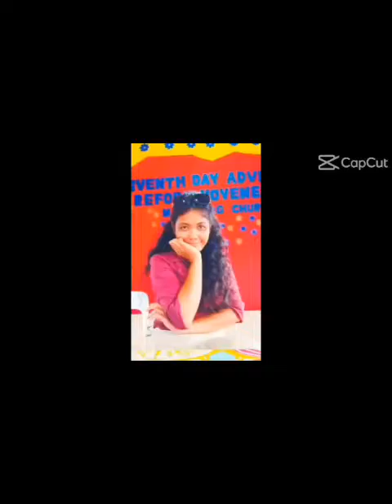missionary work happy valley bagtic Agosto 13, 2022